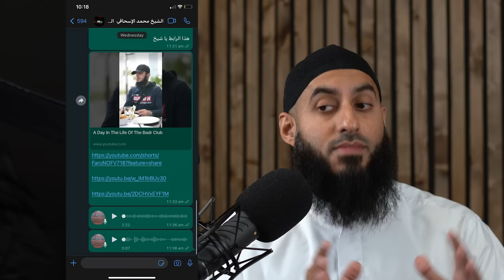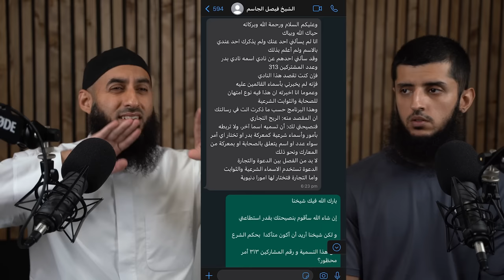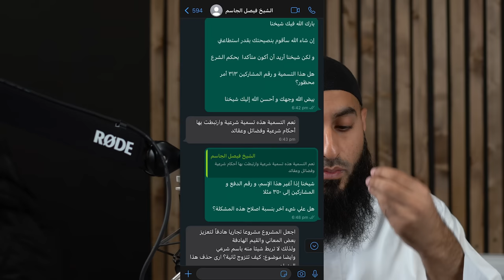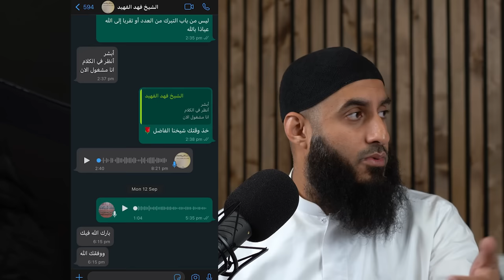Why We Decided To End The Badr Club…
The full complete question we posted (This question was specifically directed to Shaykh Fahad al Fuhayd hence the reference to his book, the other questions the initial introduction was removed if they knew me personally/didn’t need to be reminded of who I am)

السلام عليكم و رحمة الله و بركاته شيخنا، هذا التفصيل الذي طلبت مني

شيخنا أود أن أبين لك بعض الأشياء ليكون تعارفا لك بنسبتي أولا أنا رجل سلفي المعتقد و المنهج

أحب العلم و أهله

دعوت إلى الله لمدة أكثر من عشرة سنوات و لله الحمد

و دعوت إلى هذا المنهج النقي

رددت فرق الكفار و المبدعة مثل إخوان المسلمين، و التكفيرين، والقبوريين، و الأشاعرة، و الخوارج حتى اسفتدت من كتابك الجناية على الإسلام في النقاش معهم جزاك الله خيرا يا شيخ

الآن يا شيخ بنسبة السؤال

مهنتي خارج الدعوة ما يسمى تسويق وساءل الأعلام الاجتماعية و أيضا عندي خبرة في تطوير الذات، و أبيع الدروس و السلسلات في هذا

أريد التوكيد في هذا يا شيخنا الفاضل، هذه ليس دعوتي، هذه مهنتي. دعوتي في مسجدي في غرب لند ما أخذتُ الأجرة لها

وضعت سلسلات حول التجارة،  و تحسين معيشة الحياة الزواج و مثل هذه الأشياء

الآن عندنا نقاش كبير و هو “ما هو الرجل و ما هي صفات الرجولة؟

أغلب  الشباب المسلمين عندنا يؤثرون من الكفار في هذا الباب و يعتقدون أن الرجل هو الذي يزني مع النساء الجميلات غاية الجمال و يجمع المال كثير، و هو رجل قوي متكبر

هذا ليس مبالغة يا شيخ، هم قالو هكذا و كثير كثير كثير شبابنا على هذا الفهم للرجولة

أردت أنا و زملائي أن نعالج هذه المشكلة من جانب تطوير الذات و لكن لأننا مسلمين، أساسنا سيكون الشرع

مثلا الرجل أولا  عبد لله تعلى هو الذي يصلي الصلاة في المسجد
 و بعد ذالك هو يقوم بمسؤلياته معلقة بالأسرة، و المجتمع  و لابد أن له حظ من علم الشرع، و خبرة في التجارة، و معاشرة الحسنة، و الصحة و القوة البدن  و النفس لكي يقوم بهذه مسؤليات في أكمل الوجه

و أردنا أن نعالج مشاكل في العمل و التجارة و الأسرة و الصحة البدن و النفس من جوانب تطوير الذات و علم النفس

مثلا في أمور الزواج كيف يتكلم الرجل مع زوجته ليكون محبوبا عندها، و كيف يتكلم معها عند الغضب و المشكلات،،  ما يحتاج الرجل إذا يريد التعدد من ناحية الخبرة من الذين سلك هذه الطريقة قبله، و مثل هذه الأشياء

و في أمور التجارة كيف يكون للرجل علو الهمة في تجارته، ما هي هذه التجارة، يكون جيدا في تسويق تجارته إلخ

و في أمور الصحة البدن و النفس إعلاج النوم، و الطعام، و كيف يكون قوي البدن إلخ

و سمينا هذا المشروع نادي البدر، لأن أصل المشكلة في صفات الرجولة. و الصحابة أكمل الرجال بعد الأنبياء وددنا أن الشباب يؤخذون الصحابة أسوة في الرجولة على الكفار

اخترنا رقم ٣١٣ للمشاركين من باب التفائل لأن أهل بدر سلفنا في الرجولة و نود أن شبابنا سيكون مثلهم في الدين و الأمور الحياة و اخترنا رقم ٣١٣ للدفع من باب التسويق فقط

ليس من باب التبرك من العدد أو تقربا إلى الله عياذا باللهaroonnspell